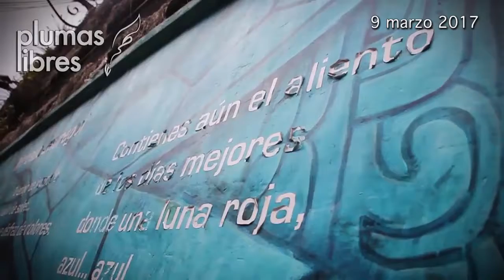Comienzan los trabajos de rehabilitación del mural de Emmanuel Cruz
Xalapa, Ver.- A cuatro años de que el muralista Emmanuel Cruz pintara la fachada del Marcado Jauregui, su esposa y compañeros del artista comenzaron este miércoles los trabajos de rehabilitación del mural que por el paso del tiempo y el material de baja calidad estaba desapareciendo.